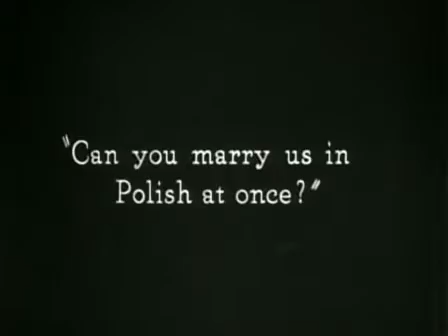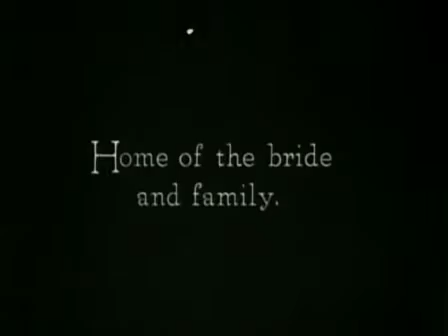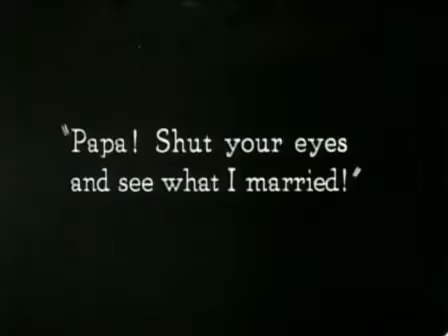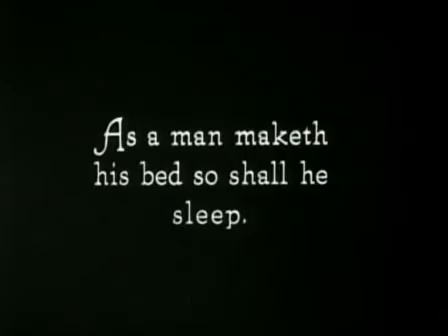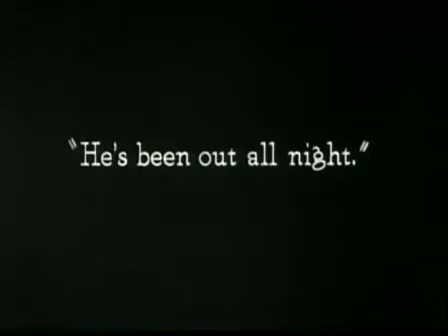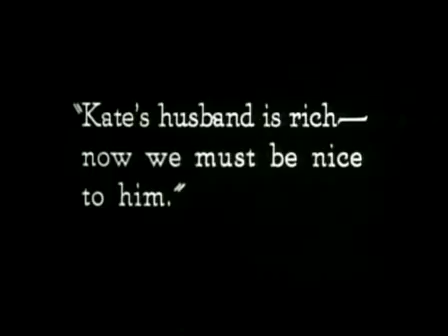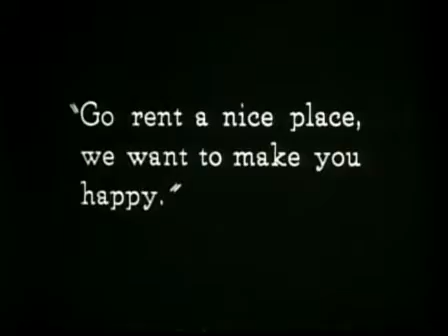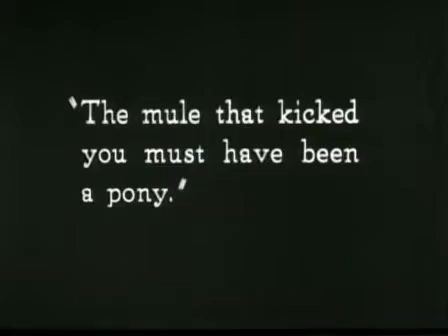Buster Keaton - My Wife's Relations (1922)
My Wife's Relations

My Wife's Relations is a 1922 American short comedy film directed by and starring Buster Keaton. Through a judicial error Buster finds himself married to a large domineering woman with an unfriendly father and four bullying brothers.